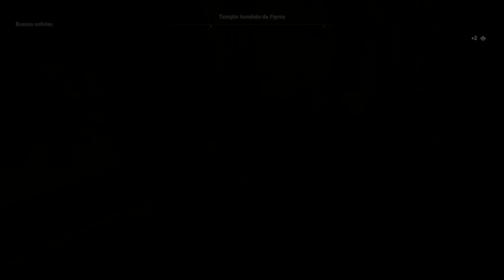Buenas Noticias | El Destino De La Atlantida | Assassins Creed Odyssey